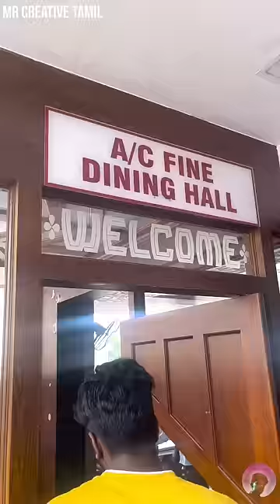JUST ₹70 RUPEES KU EVLO PERIYA 🍱 VEG MEALS EPATHAPA SAPTRA 🤤✨